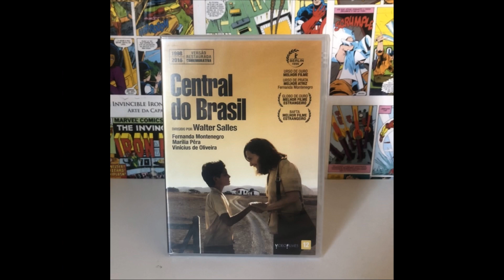Central do Brasil: bastidores e resenha imperdíveis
Neste video vamos debater sobre os bastidores e curiosidades do filme Central do Brasil.
Acompanhe também nosso Instagram (@faroframe) com conteúdos exclusivos.

Índice:
00:00 Introdução
00:20 #1:Marco no cinema brasileiro
00:30 #2:Na lista dos 100 melhores filmes brasileiros
00:39 #3:Concepção do filme veio de uma carta
00:52 #4:Ainda é disponivel em DVD
01:08 #5:Vinicius Oliveira superou 1500 jovens
01:16 #6:Pessoas reais na Estação Central
01:30 #7:Procissão religiosa foi verdadeira
01:48 #8:Uma odisséia brasileira
02:03 Ficha técnica
02:20 Orçamento e receita
02:33 Prêmios
03:26 Começou com o ditado das cartas
03:49 Dora tinha uns desvios de carater
04:12 Tema é redenção e busca
04:29 Concepção do filme veio de uma carta
05:46 Vinicius Oliveira era engraxate
07:57 Paleta de cores é simbólica
10:31 Sinopse do filme
13:55 Carta para seleção brasileira

Filme: Central do Brasil (Central Station)
Elenco: Fernanda Montenegro (Isadora), Vinicius de Oliveira (Josué), Marilia Pera (Irene)
Diretor: Walter Salles

Na trilha sonora deste vídeo são usadas composições de Huma-Huma.